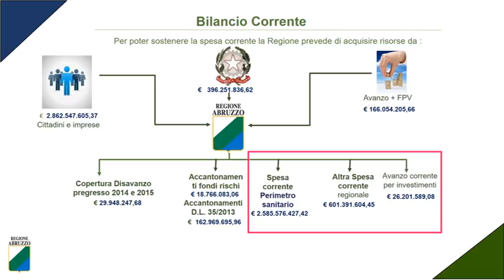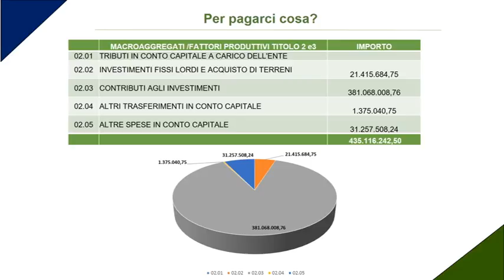Consiglio Abruzzo: sì a bilancio nella notte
Il Consiglio regionale, intorno alle 3 della notte, ha approvato a maggioranza il Documento di Economia e Finanza regionale, il Disavanzo di amministrazione presunto al 31 dicembre 2014 e al 31 dicembre 2015, la Legge di Stabilità regionale 2020 e infine il Bilancio di previsione finanziario 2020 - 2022. A votare a favore la maggioranza di centrodestra; contro si sono pronunciate le opposizioni del centrosinistra e del Movimento Cinque Stelle